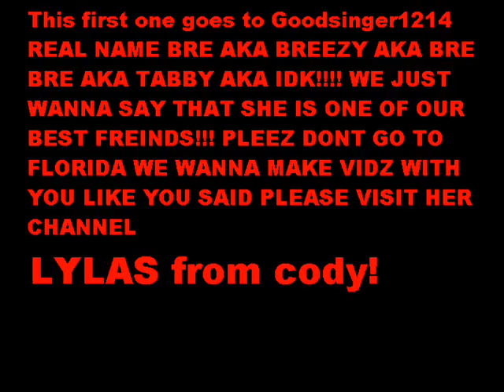Shout Out Vid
We shout out to all our peeps